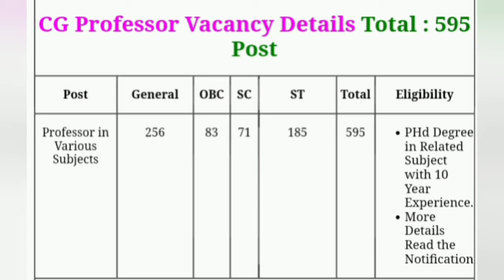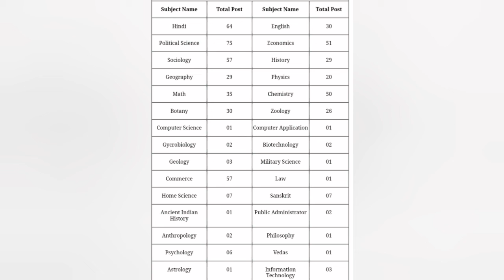CGPSC PROFESSOR RECRUITMENT